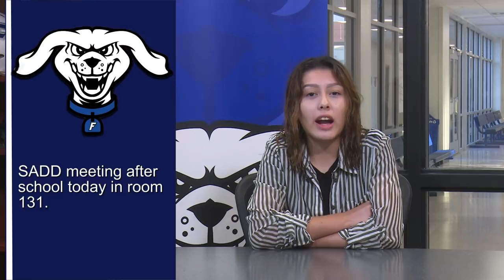HDTV Morning Announcements 9/5/2018